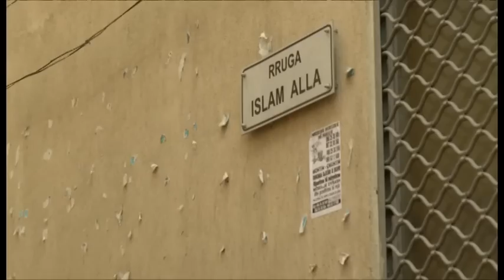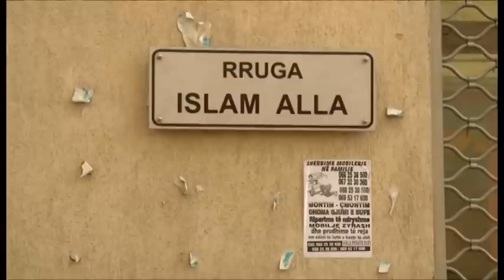RIKONSTRUKSIONI I RRUGES ISLAM ALLA BASHA 06 02 13